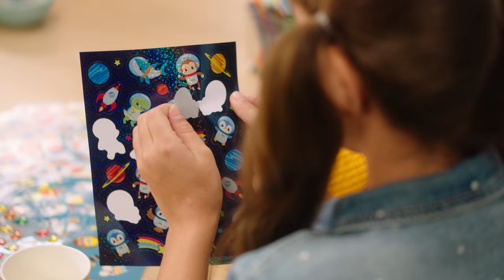Tab Time: Friendship | Back To School | Preschool Learning | Crafts For Kids | Preschool Activities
Friends are the BEST! But it can also feel hard sometimes to make new friends, especially when you are in a new place like a new school. And that is ok. Ms. Tab and her friends are here to show us some of the ways that we can make new friends and all the ways we can learn to be better friends too. Ms. Tab goes on a magical underwater adventure, plays games with Professor Yurma Bestie and makes a special craft that helps you connect with your besties. Oh yeah, Burnie and Starla help her make a friendly faced healthy snack!

0:00 Intro
0:36 Ms. Tab’s Garden
3:07 Magic Playroom
6:18 Ms. Tab’s Lab
9:47 Craft Time
14:52 Snack Time
17:55 Story Time

For fun and free learning activities and Tab Time merch,